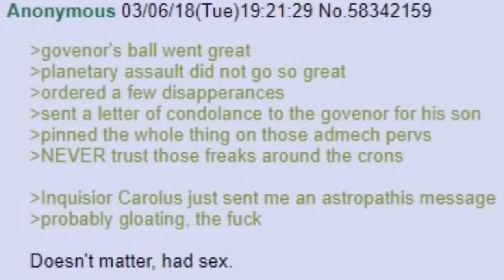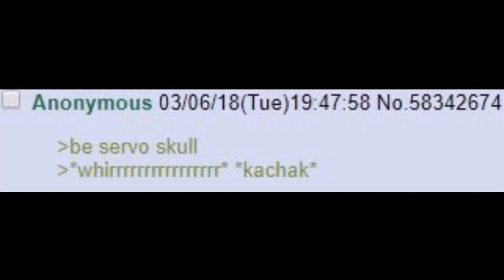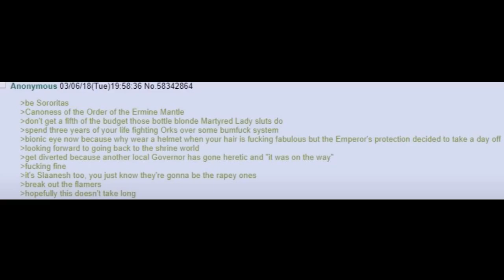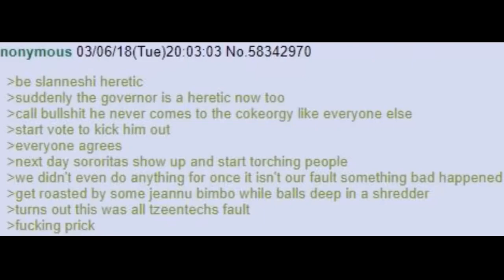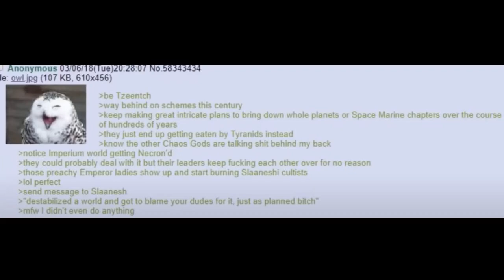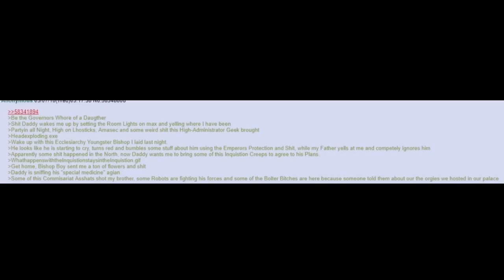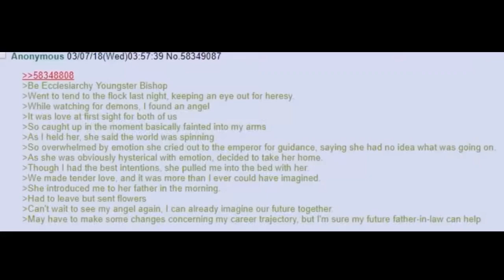40k The Cold Shoulder Sector Part 2: Enter The Sororitas